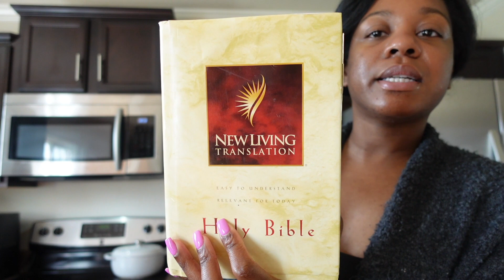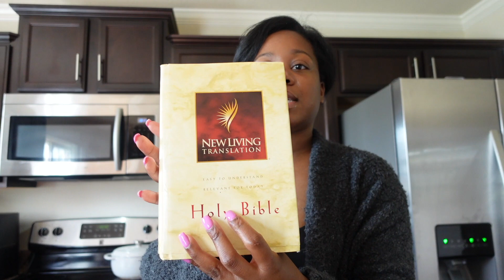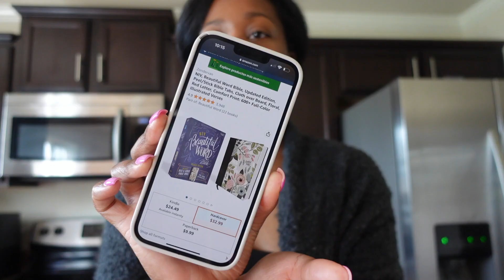VLOG: I am so Filled.. | New Bible coming | Hair Care + more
GRACE & PEACE my Precious loves & Welcome to today’s video! 🫶🏾

In this video I was so completely filled with how AWESOME GOD is!
So excited about my new bible coming/stationary items.

FTC: This video is not sponsored All thoughts of products are my own